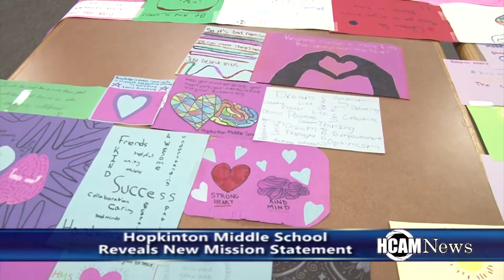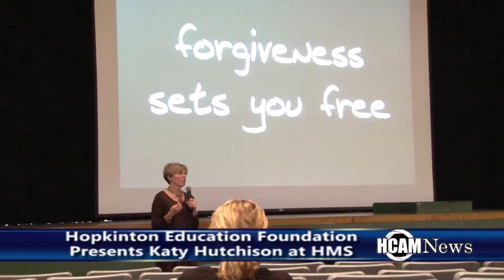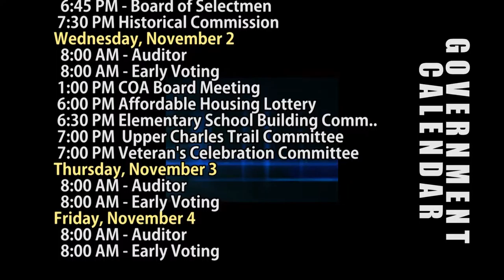HCAM News 10-28-2016